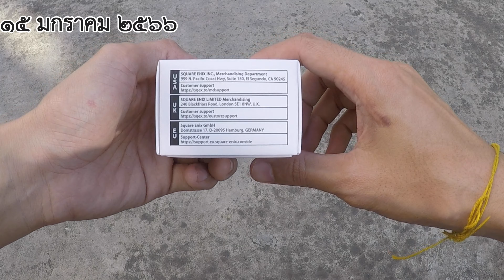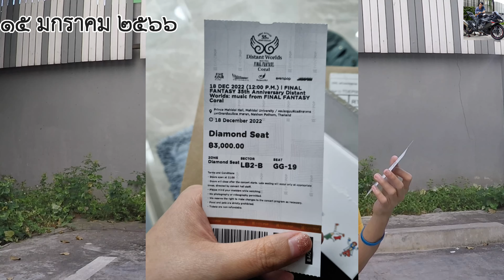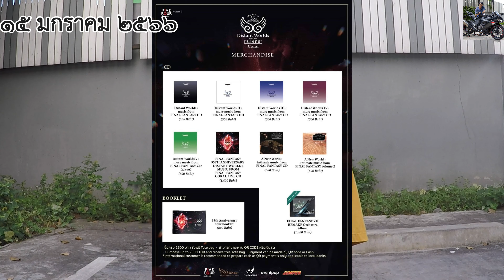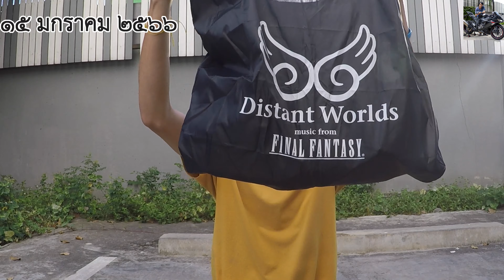รีวิวผลิตภัณฑ์จาก Final Fantasy เกมส์ยอดฮิตของใครหลาย ๆ คน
วันอาทิตย์ที่ ๑๕ มกราคม พุทธศักราช ๒๕๖๖
ผิดพลาดประการใด ขออภัยไว้ ณ ที่นี้